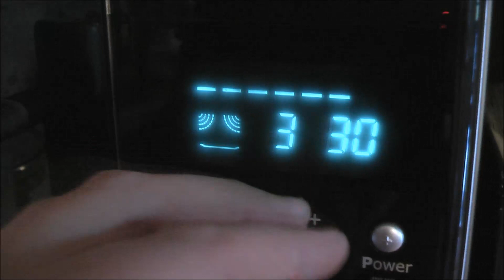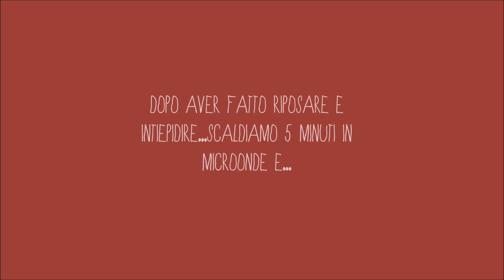Zuppa di legumi - in 30' nel microonde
La zuppa toscana!!
Ottima anche in microonde, considerate che per cuocerla in pentola dobbiamo starle dietro 2h, se la cuociamo in pentola a pressione più di 50'... E nel microonde??? al massimo 30 MINUTI!!!
L'accorgimento principale è quello di lasciarla riposare in microonde spento fino al momento di servirla, questo permetterà ai legumi di ultimare la cottura.

Gli ingredienti sono in quantità a piacere, nel mio caso :

300 gr di legumi secchi messi a bagno la sera prima,
600/900 ml di acqua o brodo vegetale,
2 cucchiai di soffritto ( carote, sedano, cipolle e nel mio caso peperone),
1 cucchiaio di olio EVO,
2 prese molto abbondanti di sale,
pepe e rosmarino opzionali,
una bella sformaggiata di Grana o Parmigiano.

su Instagram :

rossina88